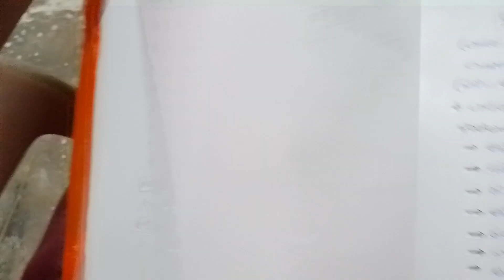G.k# G 7 దేశాల కూటమి - ముఖ్య అంశాలు( అన్నీ పోటీ పరీక్షల కోసం)